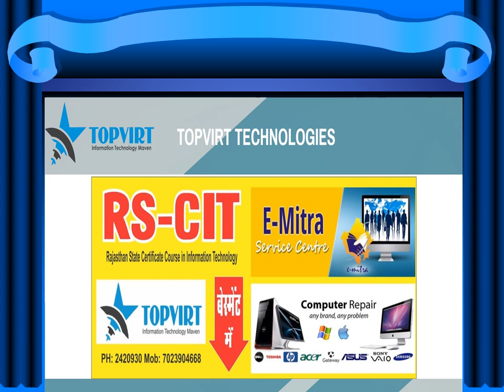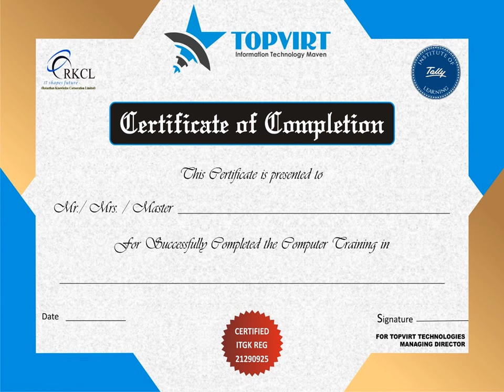TOPVIRT TECHNOLOGIES SERVICES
TOPVIRT TECHNOLOGIES PROVIDING SERVICES AS MENTIONED IN THE VIDEO PRESENTATION